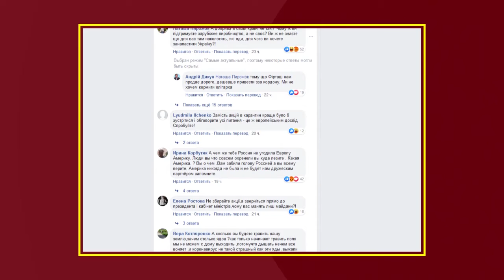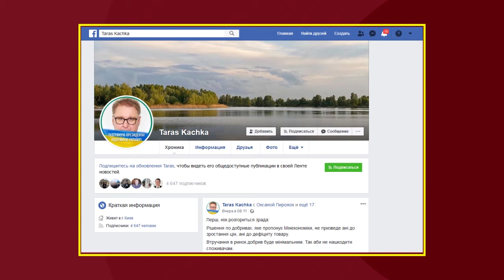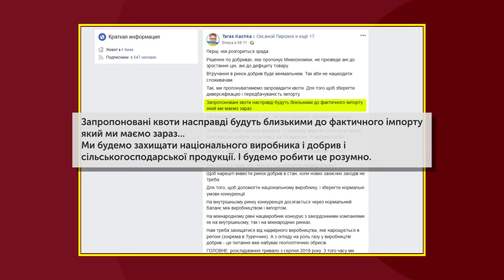"Тема дня" (22.05.2020) МІТИНГ АГРАРІЇВ. ЧОМУ ФЕРМЕРИ ПРОТИ КВОТ НА ІМПОРТНІ ДОБРИВА?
Херсонські фермери знову протестують. Цього разу проти введення квот на імпортні добрива. Які аргументи висувають – дивіться у «Темі дня»

✅  Чому аграрії не можуть обійтися без додаткових добрив при вирощуванні сільгосппродукції?
✅  Ціна та якість добрив: чим відрізняються вітчизняні від імпортних?
✅  Як від порушення системи аграрного сектору, може постраждати соціальна сфера взагалі?

📌 Гість студії:
Володимир Хвастов, голова представництва Всеукраїнської аграрної ради Херсонської області